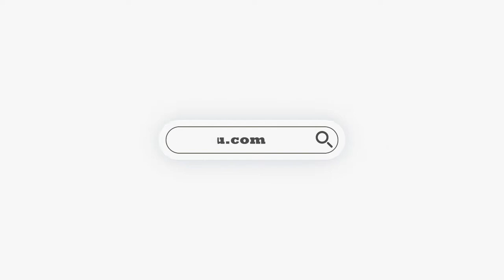South Ural State University | Top Medical University of Russia | MBBS In Russia - RMC Education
Chelyabinsk Mechanical Engineering Institute was once known as South Ural State University until it was founded in 1943. (CMEI). Students who Want to study medicine in Russia frequently choose the MBBS program at South Ural State University because it focuses on high-quality instruction. At South Ural State University, medical education focuses on a student's overall growth. The university is a multi-disciplinary institution that leads Russia's educational landscape.

The following advantages will be granted to students who opt to pursue medical studies at South Ural University:

1. High-caliber instructors deliver instruction that meets worldwide standards.
2. Students who desire to pursue MBBS abroad select South Ural University since it offers suitable dorms for international students.
3. Students are given a stage where they can exhibit their cultural skills as well.
4. The department of extracurricular activities and the SUSU Art centre look after the students' artistic and cultural lives.
5. There are five museums at the university.

RMC Education helps students in making every student's dream come true to become a doctor. It’s a common dream to study MBBS In Abroad for Indians.